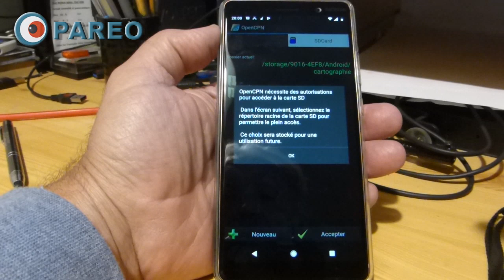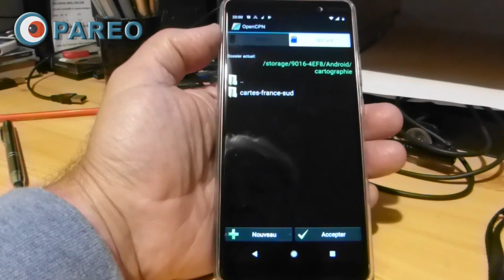2018 10 27 open cpn android carte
Open CPN android  : problème chargement de cartes sur  Nokia +7